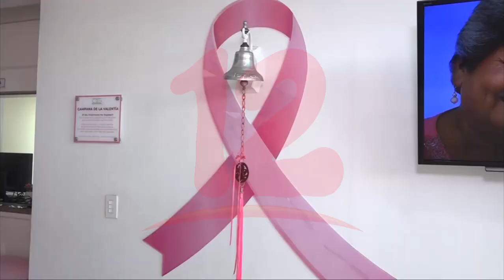Fundación Ortíz Gurdián conmemora día de lucha contra el cáncer de mama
Noticias12Nicaragua Fundación Ortíz Gurdián conmemora día de lucha contra el cáncer de mama.